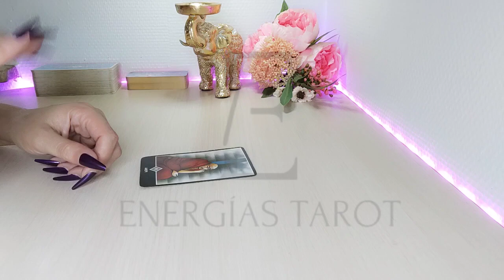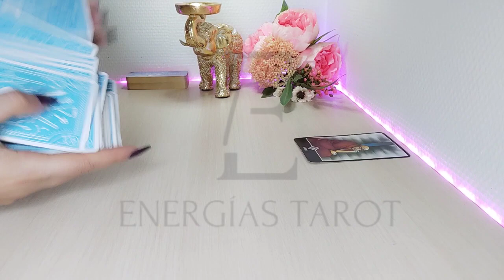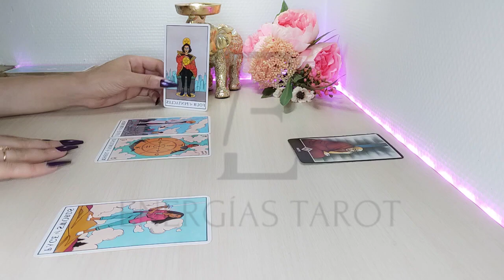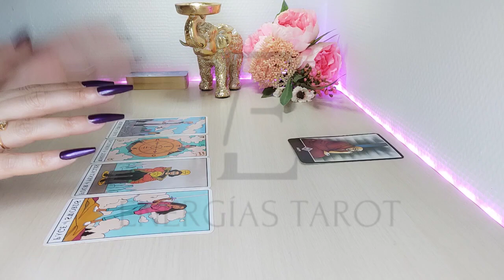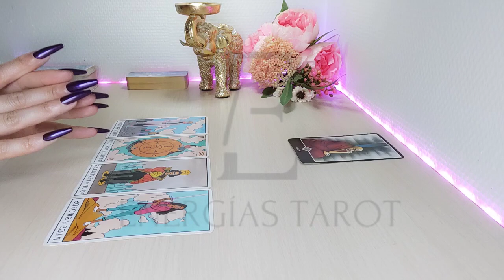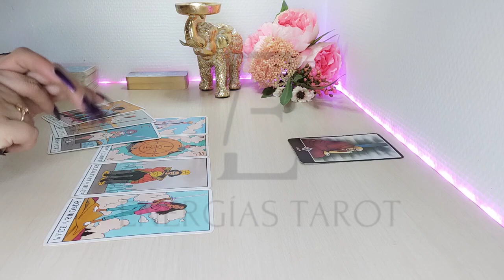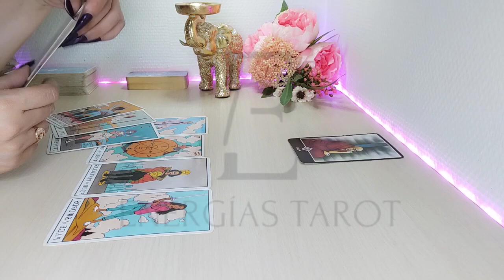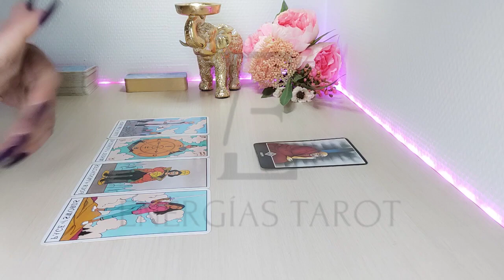Libra ❤️ ESTO ES UN CAMBIO 🤩 DE VIDA TOTALLL LIBRA JUNIO 2022